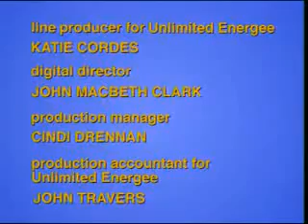21. Where is Gogo? | Gogo's Adventures with English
How to learn english very fast?

1. My name's Gogo
2. What's His Name?
3. She's My Mother.
4. What's This?
5. Is That A Tiger?
6. What Colour Is This?
7. What Are They?

8. How Old Are You?
9. How Many Are There?
10. What's The Time, Please?
11. What Do You Like?
12. Do You Like Sausages?
13. Revision
14. Have You Got A Ruler?

15. Let's Eat.
16. I Can Swim.
17. You're Big.
18. We're Hungry.
19. She's Got A Towel.
20. I Want A Jumper, Please.
21. Where's Gogo?

22. What's She Doing?
23. What Are You Doing?
24. We're Are Building A Tree House
25. Where Are You Going?
26. Revision
27. May I Have A Blanket?

28. Whose Dress Is It?
29. That is a big dinosaur
30. How much is that robot?
31. I want to go to the moon
32. The yellow kite is hers
33. When is your birthday

34. Show Me Your Tickets, Please.
35. I want some cards
36. May I make some soup
37. This camel_moves quickly
38. What are yougoing to do
39. Revision